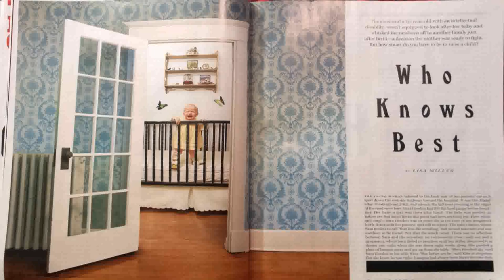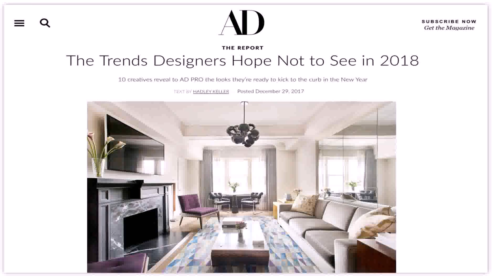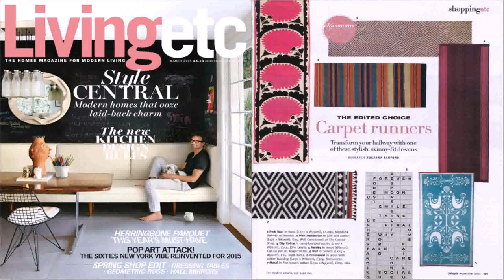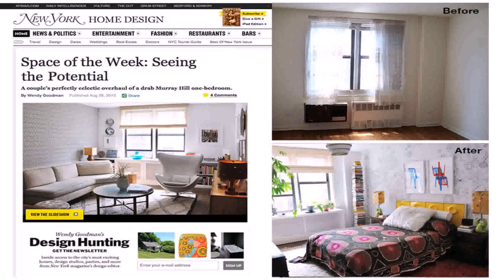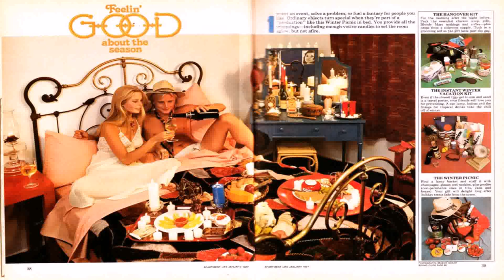Interior Design New York Magazine - Gif Maker DaddyGif.com (see description)